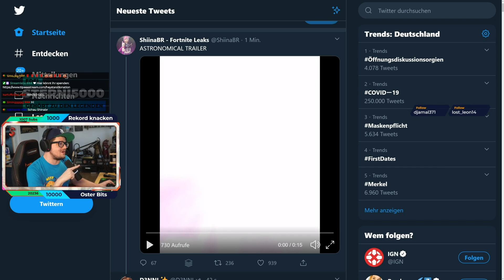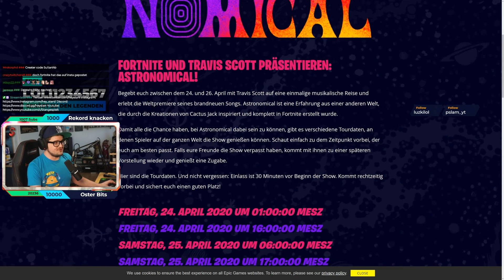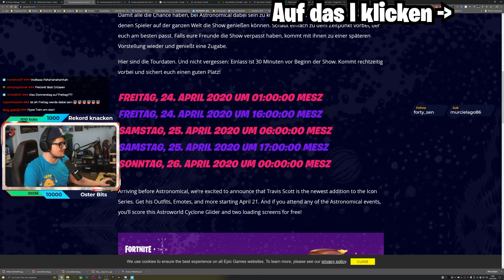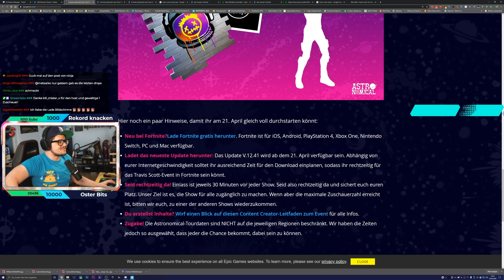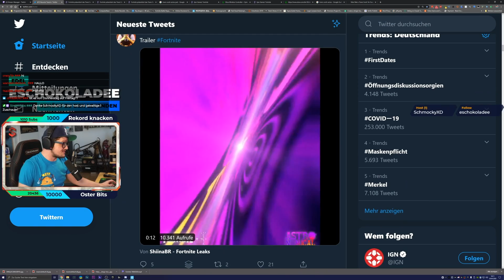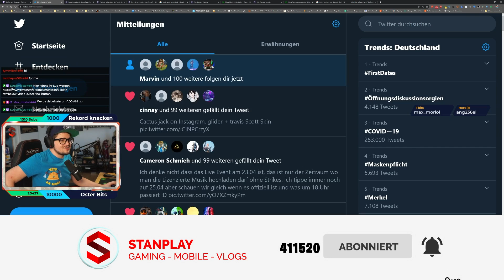KOSTENLOSE TRAVIS SCOTT ITEMS + LIVE EVENT STARTET AM Fortnite Deutsch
Fortnite Live Event Musik Konzert, Kostenlose Travis Scott Items, wann das Live Event stattfindet und alle Infos zum Astronomical Konzert.

👉 Social Media 👈